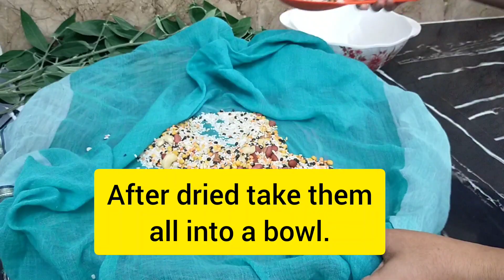Baby food recipes for 8 months+ ll weight gain ll Brain development ll Baby food kaise banaen ll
Baby food recipes for 8 months+ ll weight gain ll Brain development ll Baby food kaise banaen Homemade cerelac Healthy & tasty baby food cerelac kaise banate hain? HOMEMADE? babies growth

Compare to market price of Cerelac, now you can make   Cerelac at home in low budget, which is helps to babies growth, weight gain & brain development. As I have started giving homemade Cerelac to my son since 8 months+ and I hope ki aap sabhi ko achha lagega yeh recipe.

For homemade rice cerelac required ingredients are as mentioned below 👇 quantity may vary as per need..

Rice---1 cup / 10 tsf,
Urad dal---2tsf,
Chana dal---2tsf,
Moong dal 2tsf,
Masoor dal---2tsf,
Whole Green Moong ---2tsf,
Peanuts ---2tsf,
Almonds 6/10pcs,
Cashew ---6/10pcs,

Making process:

Add all ingredients into a plate then take into a bowl, clean & rinse well with water,  Soak it for minimum 4/5hrs, after soaked drain the water and clean agin, then take a cotton cloth to dry them under Sun ☀️ for atleast 1hr,  after dried take them all into a plate and then take them all into a frying pan, roast them for 10/15 minutes on low-mid flame 🔥 stirring continuously until light brown colour seen, then turn off the heat & allow them to cool down completely, and then grind them all into a mixture grinder, grind to fine course mixture, make sure that the mixture turns into fine powder. Then sieve it all to gets a fine powder (Optional).
Now, in a saucepan add approx 250ml of water to boil, once water gets boiled added 2tsf Cerelac powder which We prepared just now, mix it , stir continuously so the mixture doesn't stick to pan, and cook it on low-mid flame 🔥 for boiling properly, and stir it well for few minutes, the food consistency should become thin to thick a bit as shown in the video, then switch off the gas flame 🔥 and allow it to cool down completely.

Now food is ready to feed, and transfer the food into a bowl 🥣 once cooled for serve.
We can add some milk and Sugar as per baby's taste in this homemade Cerelac powder.

So, friends our Homemade Cerelac powder is ready.

Note:This recipe is made on the basis of my knowledge and I applied it on my own son and results we are happy with the same. Homemade Cerelac and other food recipes costs are much lower in price if we compare to market price Cerelac and other food recipes and it's more healthy for babies growth, weight gain and brain development.